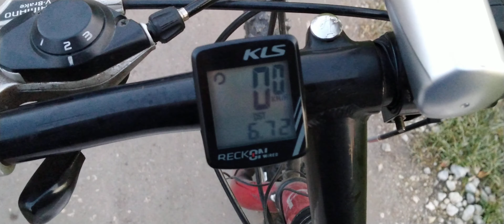Flisak Zlotoria 4K 🥇⚽🏆 - Kamil Neistat vlog 1321